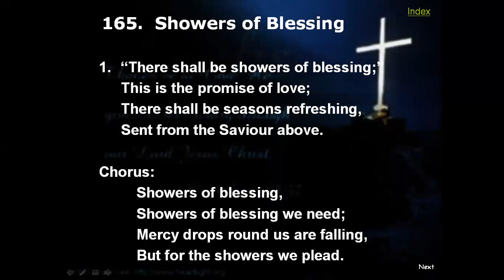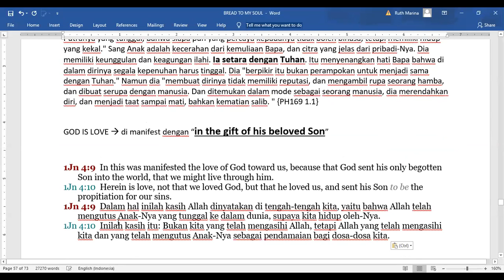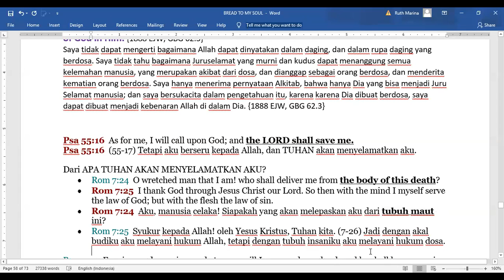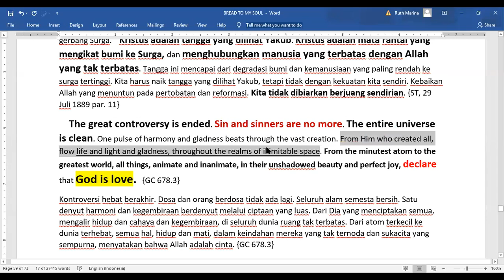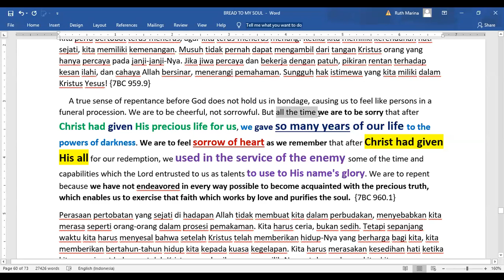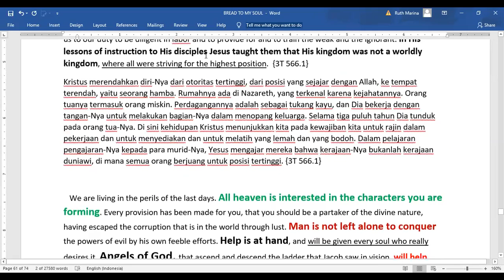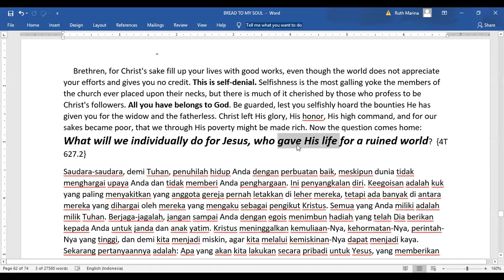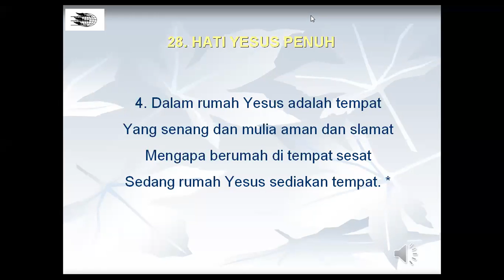(22-07-19) Christ is Our Ladder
By Ruth Marina